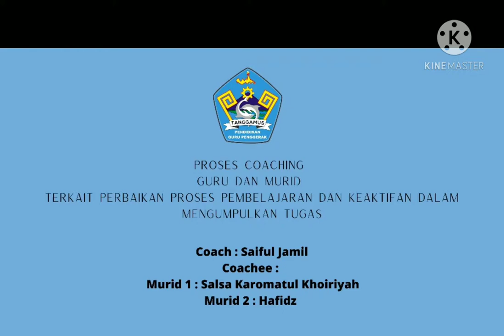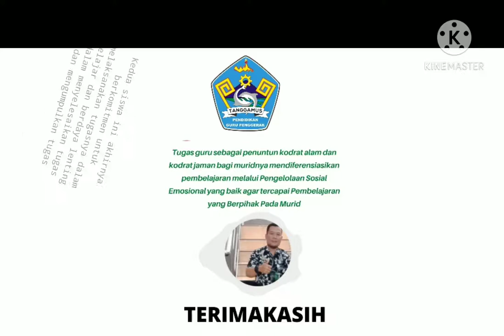12. Saiful Jamil Cgp Angkatan 1 SDN 1 Srimenganten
Praktik Coaching di Sekolah, NO SETTINGAN